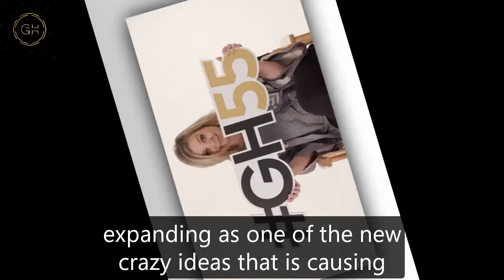General Hospital Spoilers for Wednesday, December 13 | GH Spoilers 12/13/2023